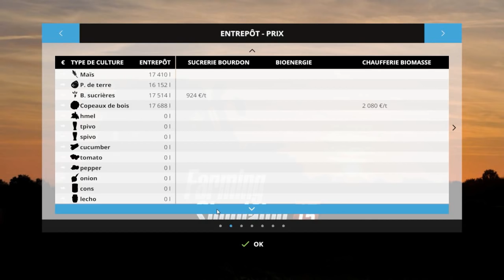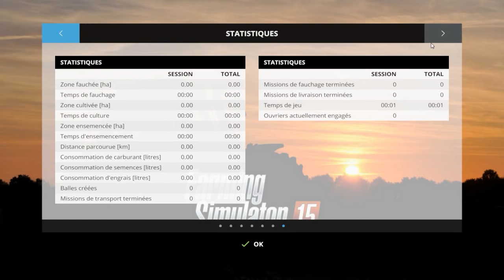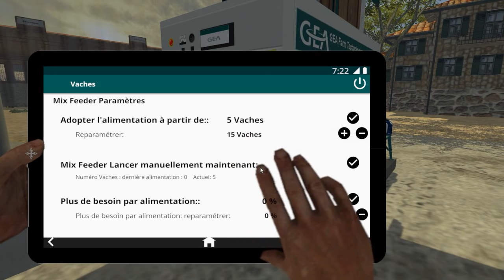Farming Simulator 15 | Présentation de mod | La Provence V1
Si vous voulez me poser des questions c'est:
- en commentaire